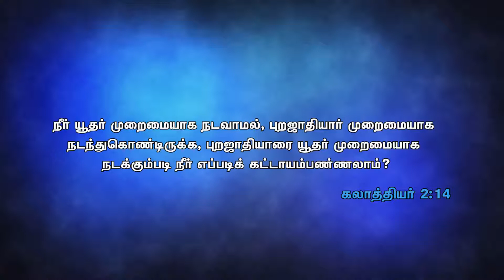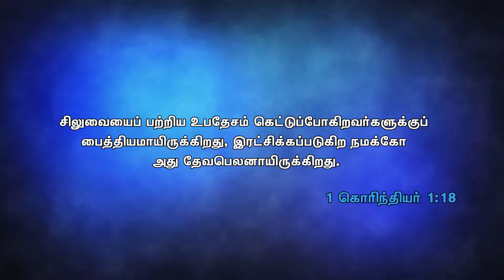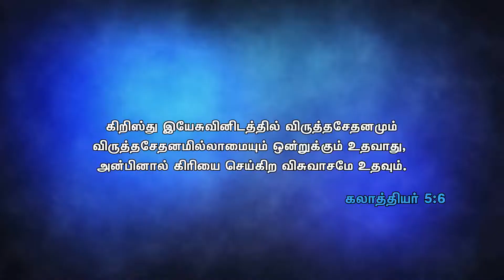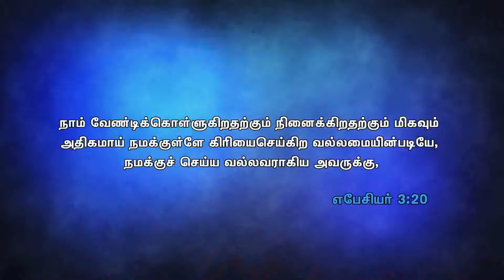Tamil message by Rev. Dr. Y. Rajadhas on "Being co-crucified with Christ"